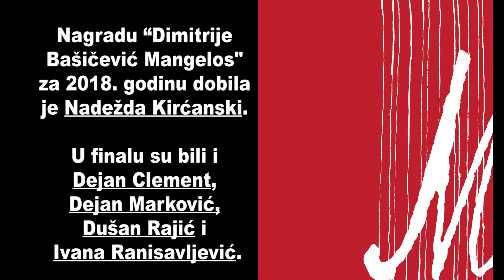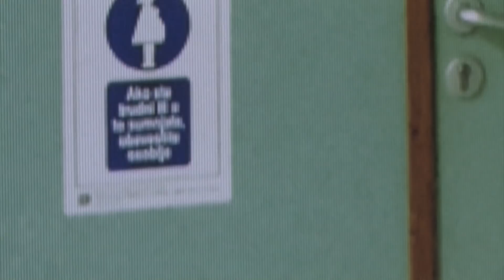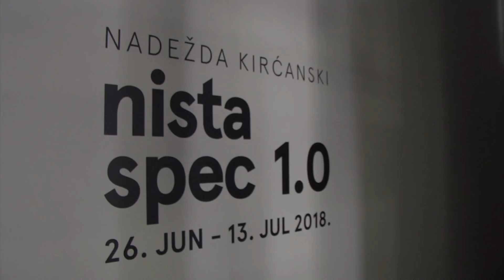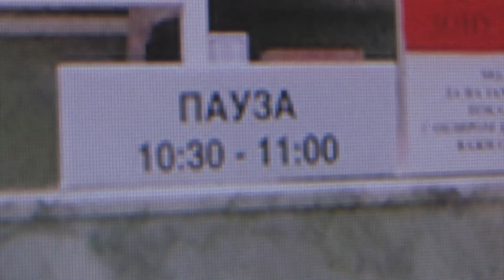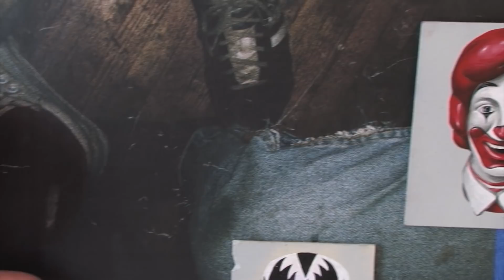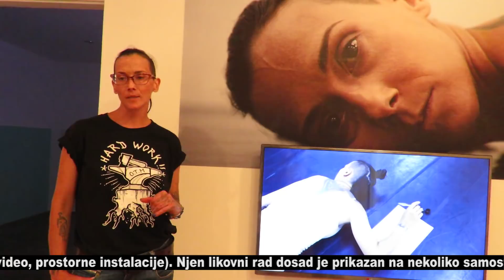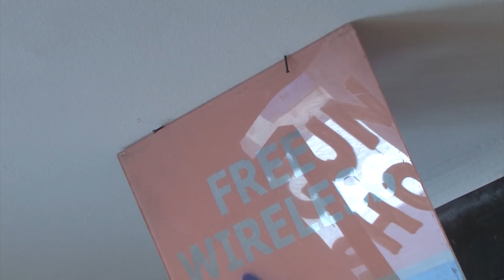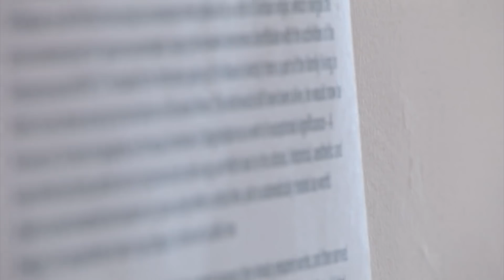SEEcult.org VOĐENJE: Finale nagrade Mangelos 2018.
Izložba finalista nagrade “Dimitrije Bašičević Mangelos” za 2018. godinu, Remont, Beograd, 2 – 20. jul 2018.

U vođenju kroz izložbu, o dobitnici nagrade Mangelos za 2018.‏ godinu Nadeždi Kirćanski i ostalim finalistima govore članovi žirija Milica Pekić (0:00) i Dušan Savić (9:43).

O svom radu, koji je predstavljen i na samostalnoj izložbi "ništa spec 0.1" u Galeriji Doma omladine Beograda, govori i nagrađena umetnica Nadežda Kirćanski (4:27), koju očekuje dvomesečni studijski rezidencijalni boravak u Residency Unlimited u Njujorku.

U vođenju kroz izložbu govore i ostali finalisti nagrade "Mangelos": Dejan Clement (16:01), Ivana Ranisavljević (23:36), Dušan Rajić (32:38) i Dejan Marković (37:33).

Nagrada “Dimitrije Bašičević Mangelos”, koja nosi ime značajnog umetnika, rodonačelnika konceptualne umetničke prakse i istoričara umetnosti sa prostora bivše Jugoslavije, dodeljena je 17. put. Dodelu nagrade organizuju Fond “Ilija & Mangelos” i Remont - nezavisna umetnička asocijacija, u saradnji sa Residency Unlimited i uz podršku Trust for Mutual Understanding iz Njujorka. Nagrada “Mangelos” deo je međunarodne mreže YVAA (Young Visual Artists Awards) koja se dodeljuje u svim zemljama na prostoru bivše Jugoslavije, kao i u Albaniji, Bugarskoj, Češkoj i Slovačkoj.

Novinarka: Vesna Milosavljević
Snimatelji: Vesna Tašić i Kosta Aksentić
Montažerka: Marija Aranđelović